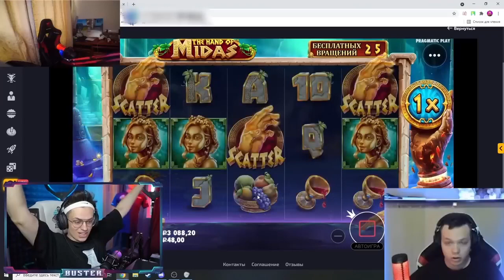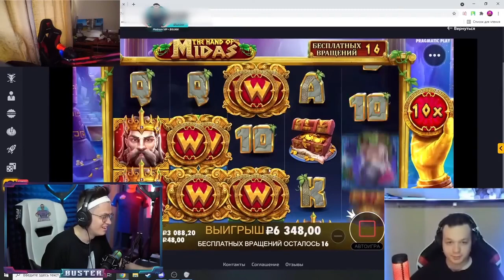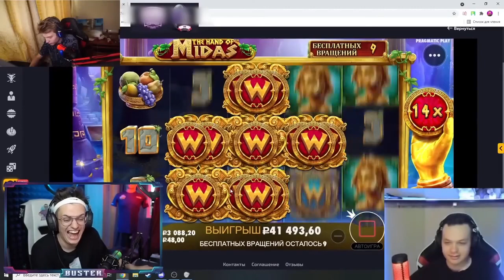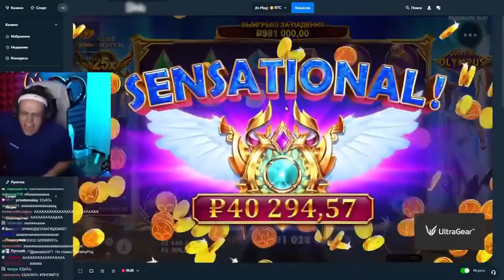top 5 legendarnix zanosov bustera zanosi bustera v kazino VIDEOMIN NET